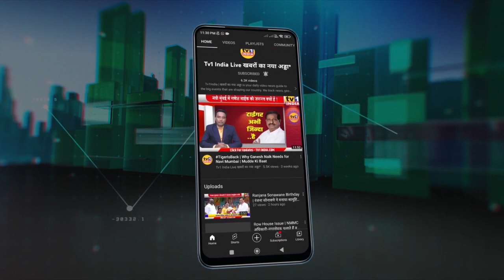Dr.Anil Parmar sworn as District Governer of Rotary District 3131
प्रोफेशनल लोगों के सामाजिक संगठन रोटरी इन्टरनेशन ने आज डीजी इस्टालेसन कार्यक्रम का आयोजन किया जहां रोटरियन डॉ.अनिल परमार ने आज रोटरी डिस्ट्रिक्ट 3131 के नए गवर्नर के तौर पर अपना पदभार ग्रहण किया. डॉ. परमार पनवेल क्षेत्र के चौथे रोटरियन जिन्हें गवर्नर बनने का मौका मिला हैं. उन्होंने अपनी नियुक्ति को बड़ी जिम्मेदारी बताते हुए भरोसा दिलाया कि वे समाज की जरूरतों को पूरा करने और लोगों को सेवाएं देने के लिए सदैव प्रतिबद्ध रहेंगे..  देखिए रिपोर्ट